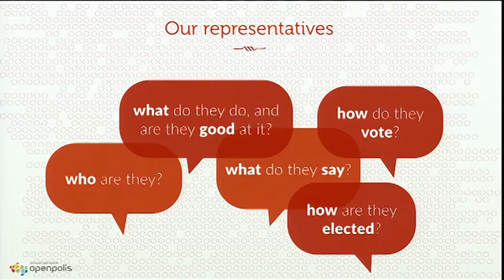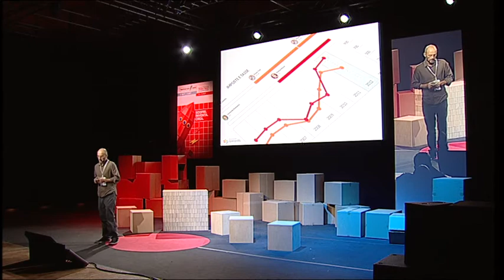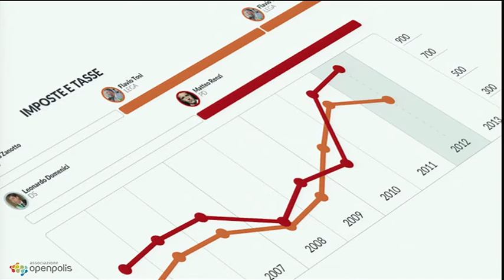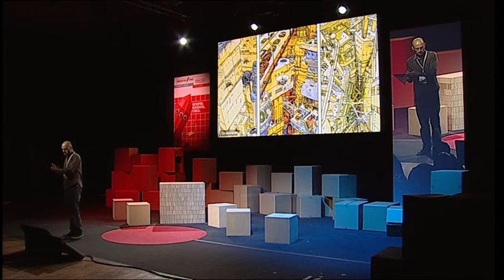Guglielmo Celata - OpenPolis - PDF Personal Democracy Forum